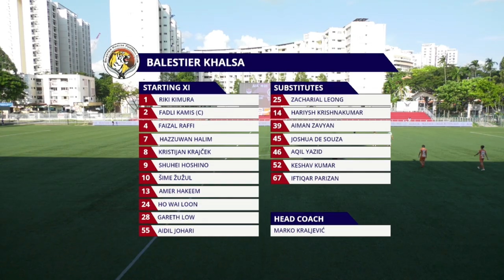2021 AIA Singapore Premier League: Albirex Niigata (S) vs Balestier Khalsa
Date: 28 August 2021
Venue: Jurong East Stadium
Score: 4-0 (Ryoya Taniguchi 47', 77', Kuraba Kondo 50', 64')